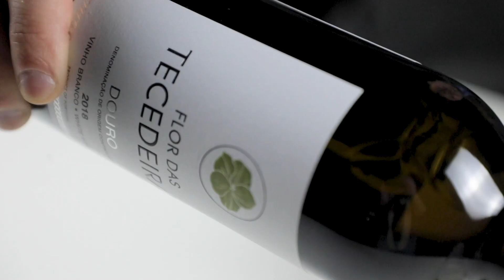Revista de Vinhos ABR 2021 / vinho de capa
Flor das Tecedeiras 2018
Descubra mais sobre o vinho que acompanha a edição de março da Revista de Vinhos, nas bancas e no digital.